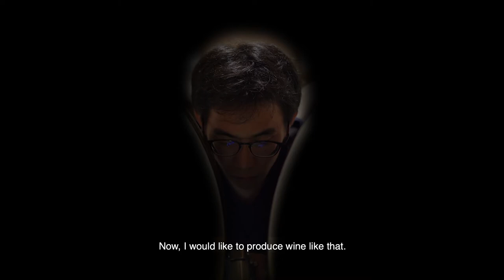"Make wine til the day I die" | KEIYA by Human Postcards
JAPAN | Keiya is a 4th generation of wine makers in Japan. He grew up on his family vineyard at the foot of Mont Fuji. His passion for winemaking led him to Burgundy in France where he is training in Oenology. He shared with us his story and passion.

Since 2014, Human Postcards is an ongoing series of 60 second video portraits, capturing the inspirational and often powerful messages of everyday people from around the world.